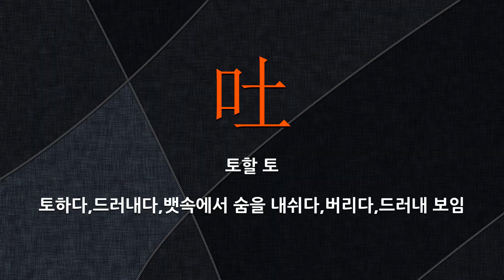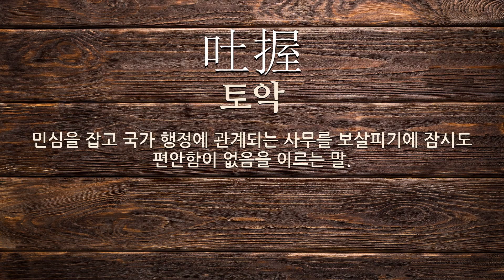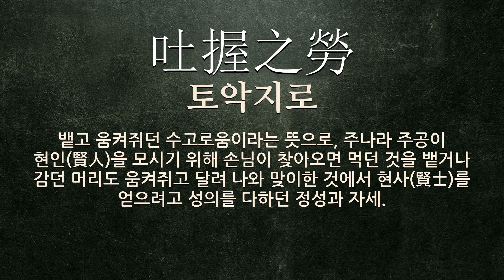吐(토할 토)에 관한 한자어/사자성어 15개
吐(토할 토: 토하다, 드러내다, 뱃속에서 숨을 내쉬다, 버리다, 드러내 보임)에 관한 한자어 및 사자성어를 자세하게 풀이해 드립니다.

[吐(토할 토)에 관한 한자/한자어/사자성어 목록: 15개]
1) 欲吐未吐(욕토미토): 말을 금방 할 듯 할 듯 하면서 아직 아니 함.
2) 吐盡(토진): 다 토한다는 뜻으로, 실정(實情)을 숨김없이 다 털어놓고 말함을 이르는 말.
3) 吐哺握髮(토포악발): 민심을 잡고 국가 행정에 관계되는 사무를 보살피기에 잠시도 편안함이 없음을 이르는 말.
4) 吐盡肝膽(토진간담): 간과 쓸개를 다 토한다는 뜻으로, 실정(實情)을 숨김없이 다 털어놓고 말함을 이르는 말.
5) 吐哺捉髮(토포착발): 민심을 잡고 국가 행정에 관계되는 사무를 보살피기에 잠시도 편안함이 없음을 이르는 말.
6) 吐剛茹柔(토강여유): 단단하면 뱉고 부드러우면 삼킨다는 뜻으로, 강자는 두려워하면서 약자는 업신여김을 이르는 말.
7) 吐絲自縛(토사자박): 실을 토하여 스스로를 묶는다는 뜻으로, 누에가 실을 토하여 고치를 지어서는 스스로 그 속에 갇히는 일처럼, 주위와 단절하여 참선의 삼매경에 듦을 비유하는 말.
8) 吐握(토악): 민심을 잡고 국가 행정에 관계되는 사무를 보살피기에 잠시도 편안함이 없음을 이르는 말.
9) 吐哺(토포): (1)씹던 음식을 뱉어 냄. (2)입에 든 것을 토함.
10) 呑刀吐火(탄도토화): 칼을 삼키고 불을 토한다는 뜻으로, 요술이나 마술의 한가지라는 의미.
11) 吐氣揚眉(토기양미): 기염(氣焰)을 토하며 눈썹을 치켜 올린다는 뜻으로, 득의(得意)한 모양을 이르는 말.
12) 握髮吐哺(악발토포): 민심을 잡고 국가 행정에 관계되는 사무를 보살피기에 잠시도 편안함이 없음을 이르는 말.
13) 甘呑苦吐(감탄고토): 달면 삼키고 쓰면 뱉는다는 뜻으로, 자신의 비위에 따라서 사리의 옳고 그름을 판단함을 이르는 말.
14) 吐佳言如屑(토가언여설): 유창한 말을 쏟아내는 것이 마치 가루 같다는 뜻으로, 말이 술술 나오는 것이 마치 톱으로 나무를 켤 때 톱밥이 나오는 것 같이 말을 막힘없이 잘함을 이르는 말.
15) 吐握之勞(토악지로): 뱉고 움켜쥐던 수고로움이라는 뜻으로, 주나라 주공이 현인(賢人)을 모시기 위해 손님이 찾아오면 먹던 것을 뱉거나 감던 머리도 움켜쥐고 달려 나와 맞이한 것에서 현사(賢士)를 얻으려고 성의를 다하던 정성과 자세.